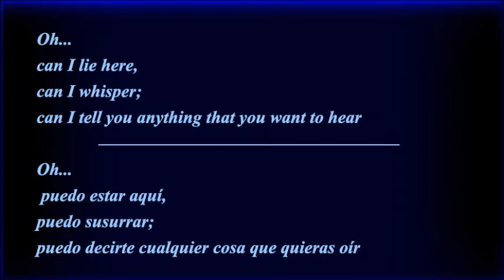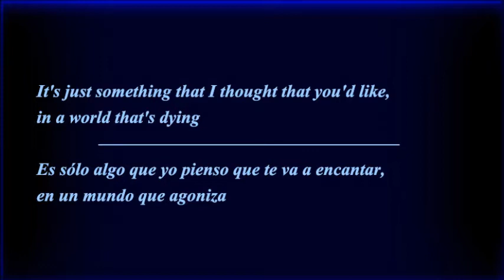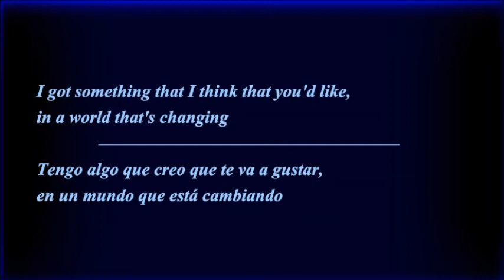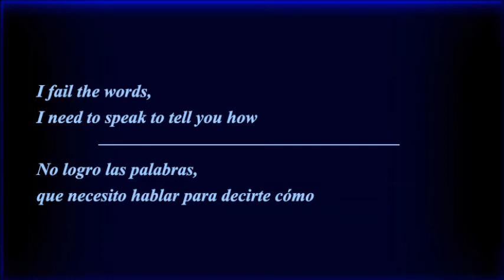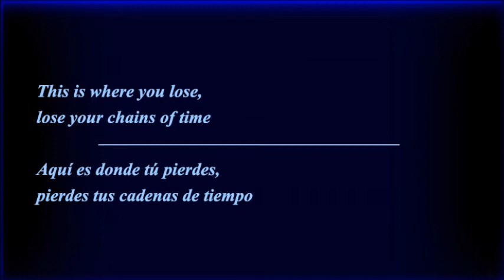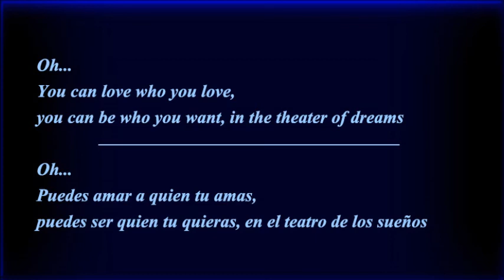Dario Mollo & Tony Martin -Theater Of Dreams (español / english )